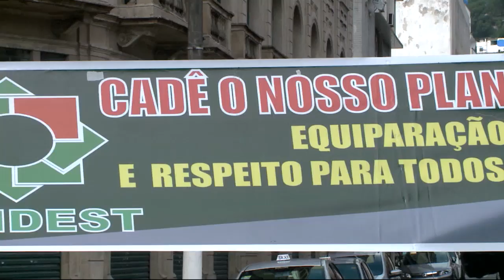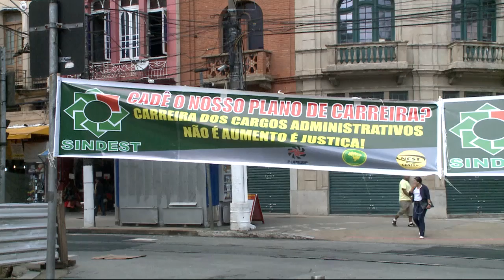Dezenas de servidores municipais de Santos realizam manifestação em frente ao Paço Municipal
O grupo com dezenas de servidores municipais da cidade se reuniram na manhã de ontem (24), em frente a prefeitura da cidade. Eles querem a regulamentação do seu plano de carreiras e vencimentos.